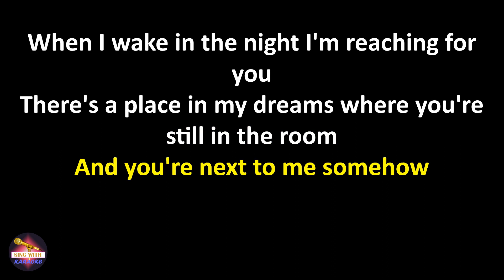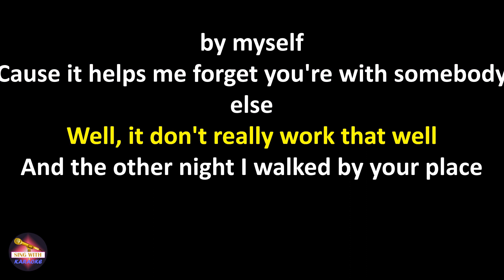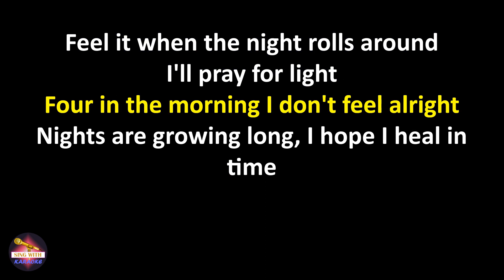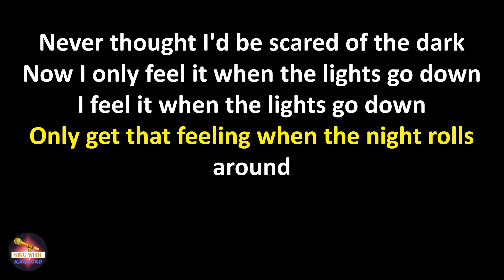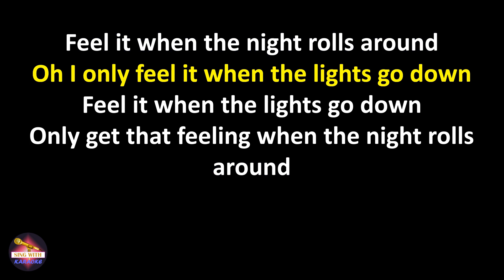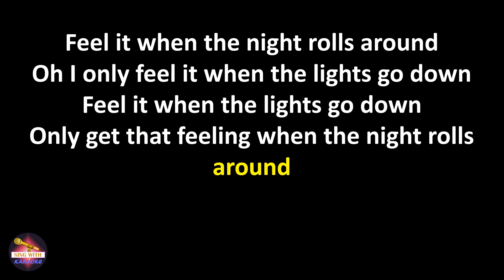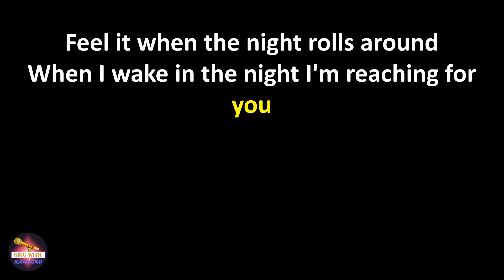Matt Simons - When The Lights Go Down (Lyrics version)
Lyrics:
When I wake in the night I'm reaching for you
There's a place in my dreams where you're still in the room
And you're next to me somehow

There are times when I sleep on your side of the bed
Now since you've been away it's as close as I get
Oh well, I should've learned by now

Morning light
Every now and then I start to feel alright
Days are going by, I know I'll heal in time
Never thought I'd be scared of the dark

Now I only feel it when the lights go down
Feel it when the lights go down
Only get that feeling when the night rolls around
Feel it when the night rolls around

There are times I get drunk when I'm all by myself
Cause it helps me forget you're with somebody else
Well, it don't really work that well

And the other night I walked by your place
Hoping by chance that I might see your face
Oh now why did I think that would help

Oh I only feel it when the lights go down

I'll pray for light
Four in the morning I don't feel alright
Nights are growing long, I hope I heal in time

I feel it when the lights go down